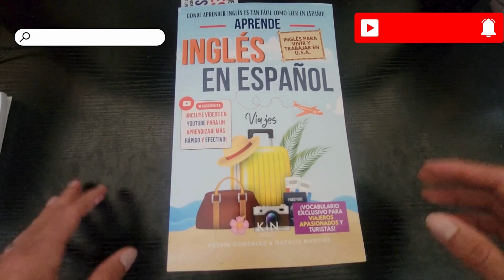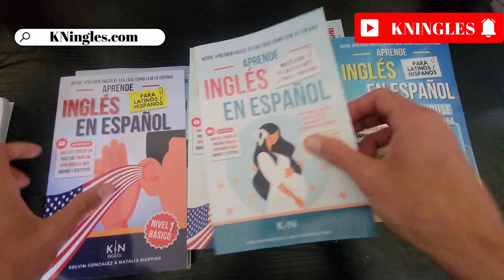Cómo pronunciar: 'Boarding passes' 'Tarjetas de embarque' 'Documentos de viaje' 'Acceso al avión'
Aprende a decir: 'Tarjetas de embarque' en inglés: Pronunciación, sílabas, IPA, Acento y ejemplo real.
👉 CÓMO SE DICE 'Tarjetas de embarque' en inglés correctamente,
👉 CÓMO DECIR: 'Boarding passes' EN INGLÉS AMERICANO.
👉 SÍLABAS Y ACENTUACIÓN EN: 'Boarding passes',
👉 'Boarding passes' SEGÚN EL IPA ALFABETO FONÉTICO INTERNACIONAL,
👉 EJEMPLO REAL EN INGLÉS DE: 'Boarding passes',
👉 'Boarding passes' POR HABLANTES NATIVOS.

👇 APRENDE INGLES EN ESPAÑOL (GUÍAS DE ESTUDIO): 👇